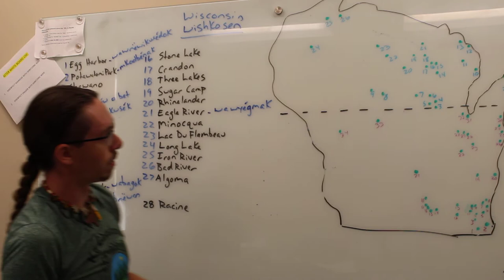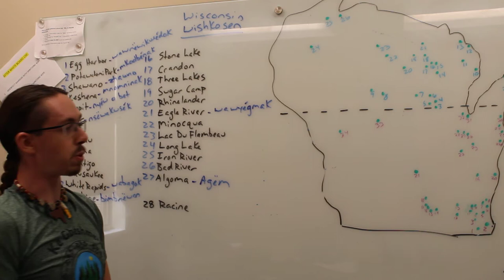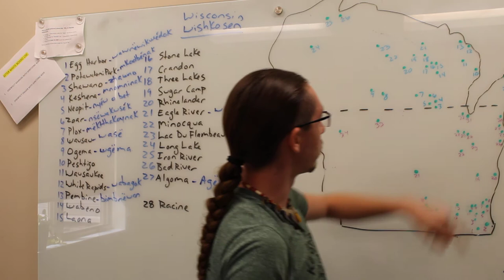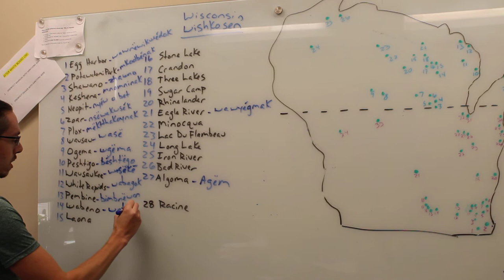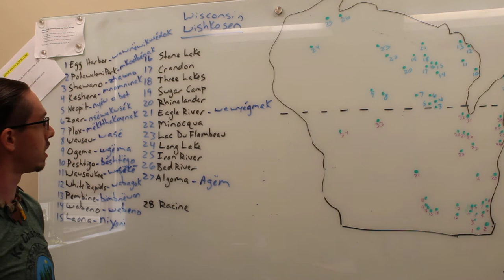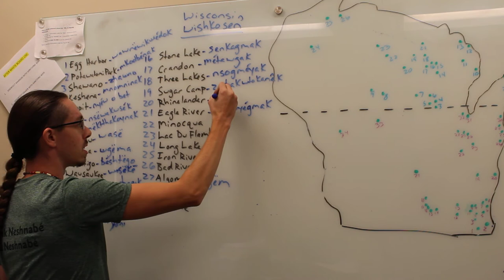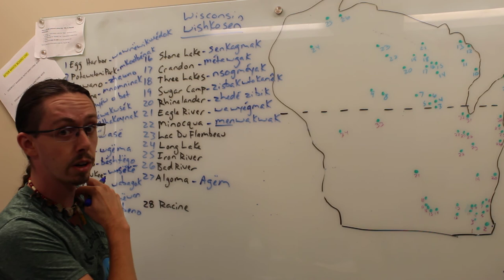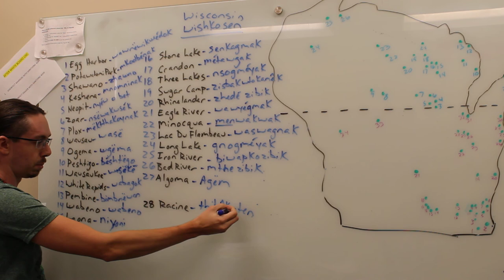Wisconsin place names part 2